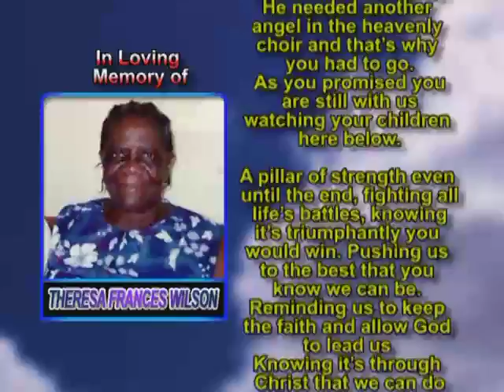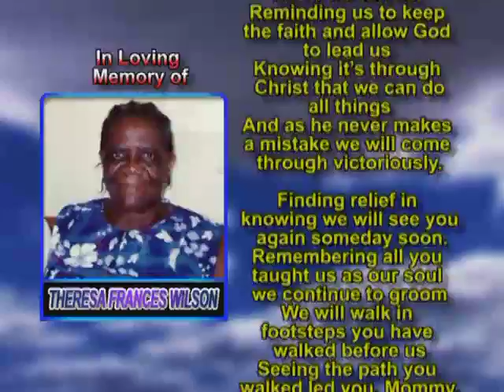Theresa Frances Wilson memorial